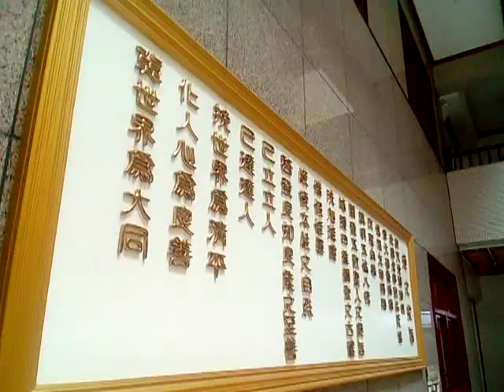VID 20190727 123754道之宗旨 台南官田神源山莊義和聖堂的道場文化圖文